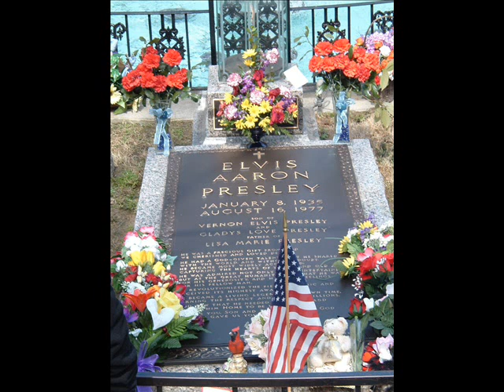elvis presley- reach out to jesus